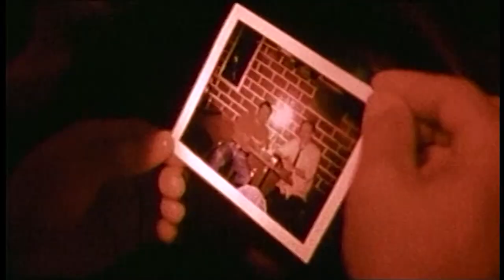20FICM: Programa de cortometrajes del FICM en la Semana de la Crítica de Cannes | Promo programa 1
Como cada año, Canal 22 se convertirá en sede del Festival Internacional de Cine de Morelia (FICM), que celebra su vigésima edición, con una programación especial dedicada al cortometraje mexicano a través del ciclo titulado #‎20FICM: Programa de cortometrajes del FICM en la Semana de la Crítica de Cannes.

De las 56 obras que el FICM ha presentado en la Semana de la Crítica de Cannes desde 2005, 45 cortometrajes serán transmitidos por el Canal Cultural de México a lo largo de nueve programas que abarcarán toda la historia que constituye la fuerte amistad entre el FICM y la Semana de la Crítica.

Una excelente oportunidad para conocer los primeros trabajos de directores como Matías Meyer, Roberto Fiesco, Elisa Miller, Nicolás Pereda y Natalia Beristain, entre otros.

Transmisión: los miércoles, del 28 de septiembre y hasta el 23 de noviembre, 22:30 h, señal 22.1